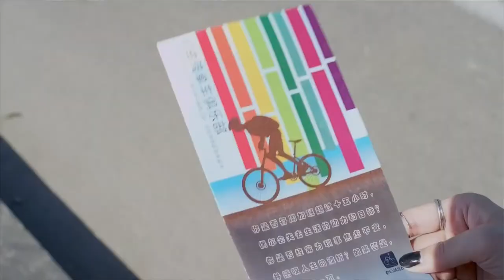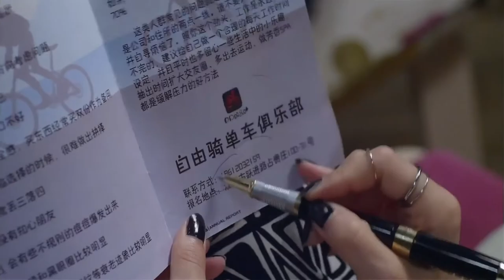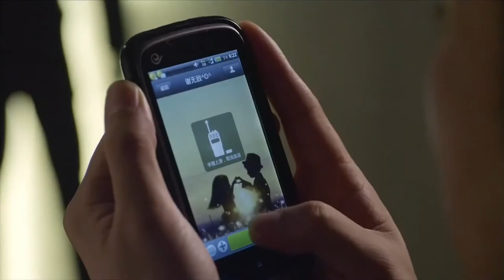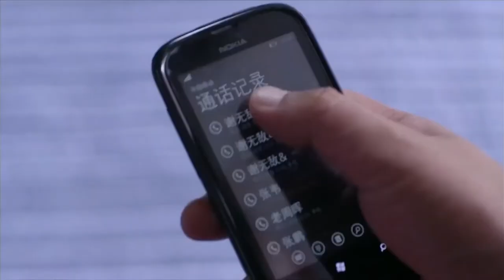都市情感剧【追光 Light Chaser Rescue 21】|“于和伟”在爱情、婚姻和家庭之间与“王丽坤”在磨练中寻找幸福的故事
讲述了谢家三个女儿不同的爱情，婚姻，家庭，以及在磨练中寻找幸福的故事。

《无懈可击之高手如林》 can't stop!
最专业的追剧频道，持续更新电视剧正片，最热门的中国电视剧资讯信息。